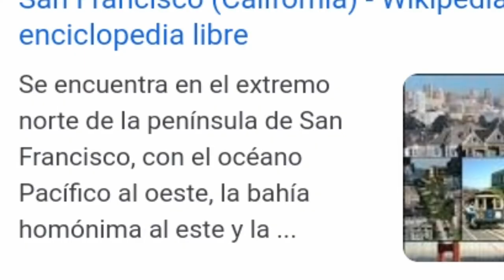Marvel's Avengers los diseños de los personajes|Conexión con Spider-Man ps4 (Loquendo)